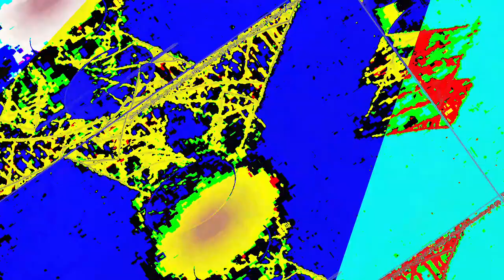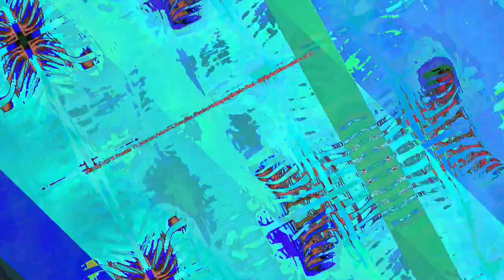[EPILEPSY WARNING] Movie 23 06 16 10h48m40s